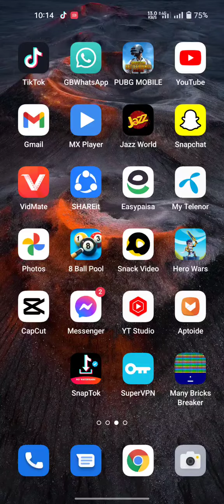pubg new updates kiase kry